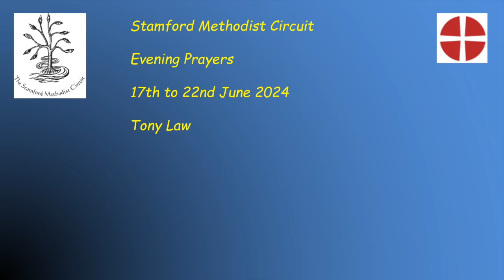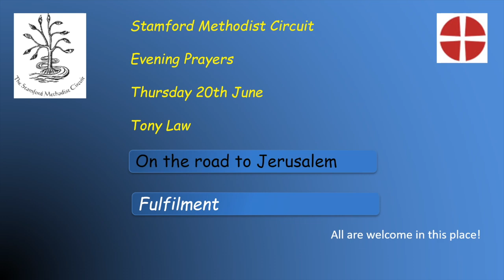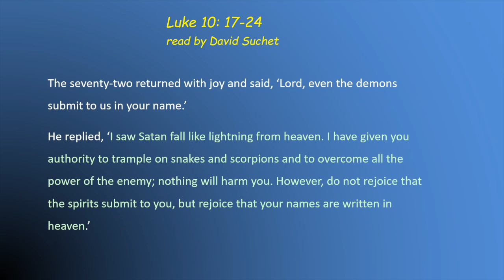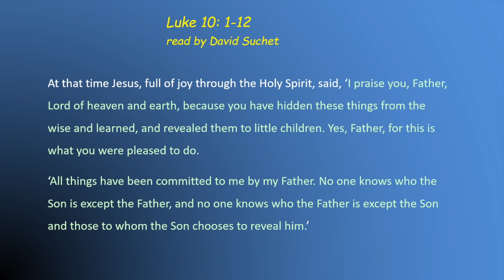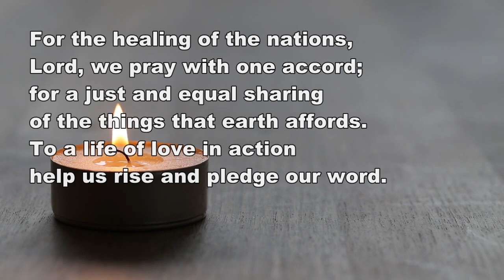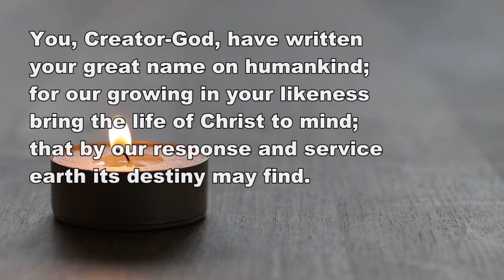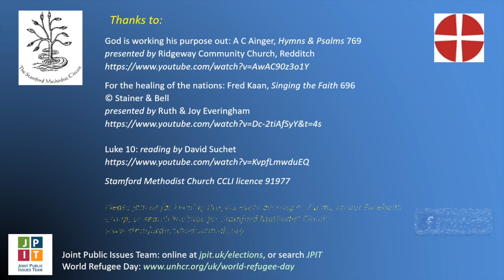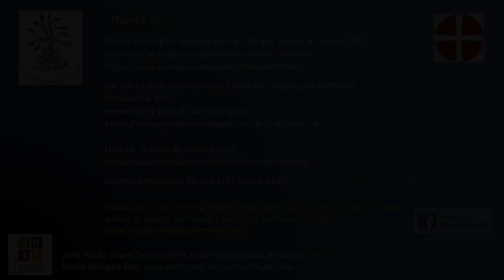Stamford Evening Prayers, Thursday 20th June 2024 (Tony Law). On the road to Jerusalem: Fulfilment!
Evening Prayers from Stamford Methodist Circuit for Thursday 20th June 2024, with Tony Law. World Refugee Day. This week: On the road to Jerusalem. Today: Fulfilment!

For the healing of the nations: Fred Kaan, Singing the Faith 696
© Stainer & Bell

Bring it all to me: Stephen Fischbacher and  Suzanne Butler